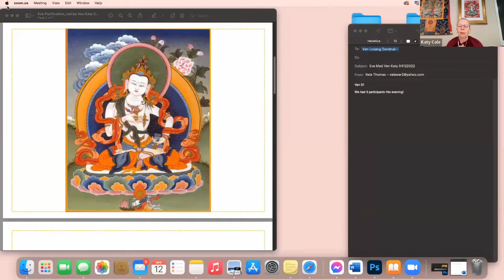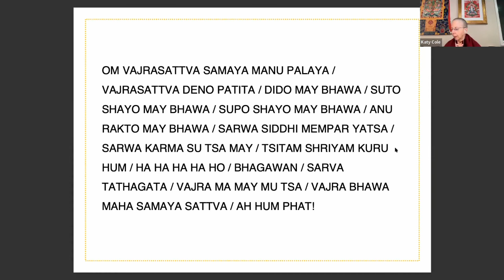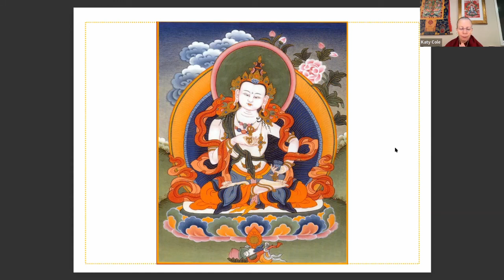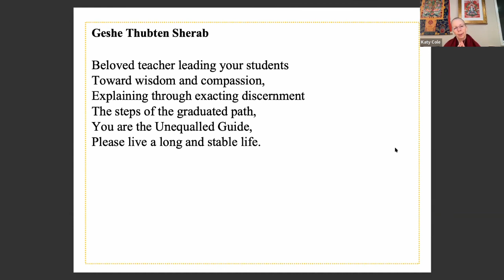Evening Express Meditation with Ven. Katy Cole